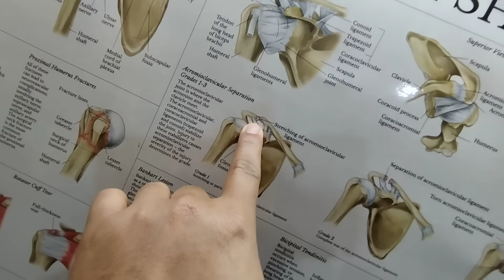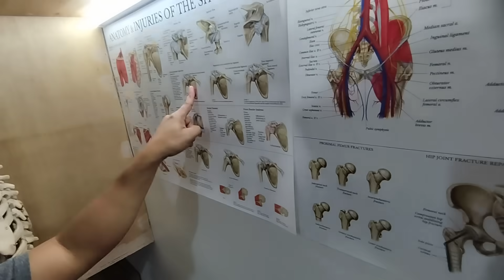💪 FROZEN SHOULDER 😱 nakuha sa basketball 🏀 anu kaya ang nangyari?